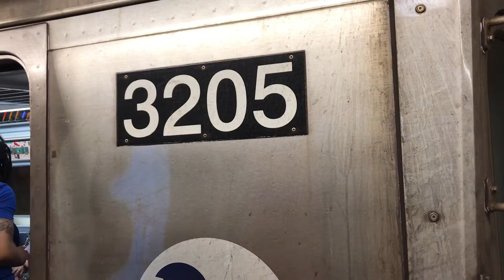MTA NYCT | 2019 Bombardier R179 (C) Local Train via 6th Ave Line @ 34 St-Herald Square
Full video of R179 (C) via 6th Av Line arriving & departing!

--- DETAILS ---
Train Name: NYCT R179
Builder: Bombardier Transportation
Unit Number: 3222-25 + 3202-05
Year Built: 2019
Garage: 207th Street Yard
Built Location: La Pocatière, Quebec (Canada) | Barre, Vermont & Plattsburgh, New York (USA)
Owner: New York City Transit (NYCT)
Traction System: IGBT–VVVF (Bombardier MITRAC)
Traction Motors: TM1301SP 3-phase AC induction motor (Bombardier)

Place Location: 34th Street-Herald Square Subway Station (B) (D) (F) (M) (N) (Q) (R) (W)

NOTE (2022 Memorial Day Weekend): Brooklyn-Bound (A) & (C) Trains ran via 6th Avenue Line (D line from 59th Street-Columbus Circle to 34th Street-Herald Square & F line from 34th Street-Herald Square to Jay Street-MetroTech) because of signal modernization work.

--- Transfers ---
Subways: (B) (D) (F) (M) (N) (Q) (R) (W)
Buses: M4, M5, M7, M34-SBS, M34A-SBS, M55, Q32
Connections: PATH (JSQ-33, HOB-33, JSQ-33 via HOB) (At 33rd Street)
Rail Connections: Amtrak, Long Island Railroad, NJT Rail (At Penn Station)

📷 DATE RECORDED: 5/30/2022 (Memorial Day) 📷

🔻 Follow these social medias from me! 🔻

Video created by Jake's Transit Productions, copying video from this channel without giving credit is prohibited.